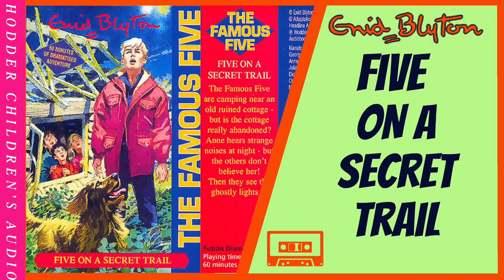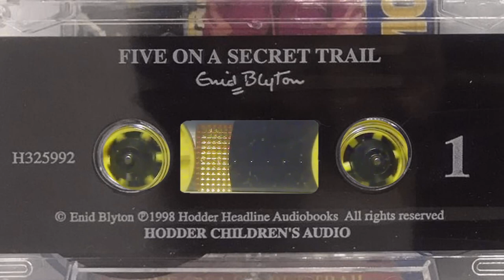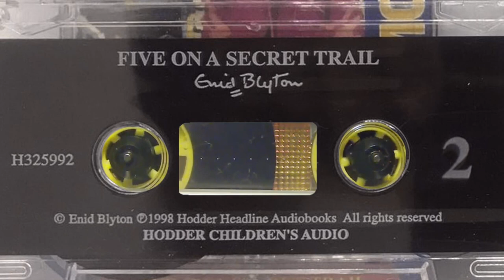(15) Five on a Secret Trail Enid Blyton Audiobook Abridged Famous 5